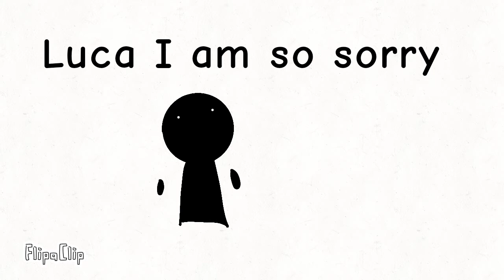Luca I am sorry